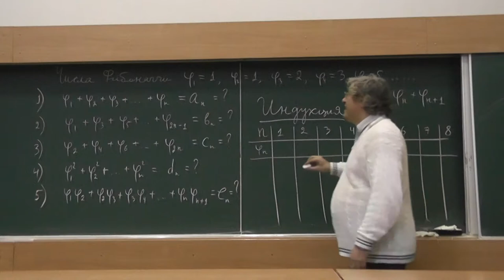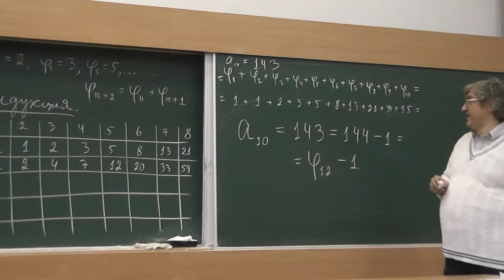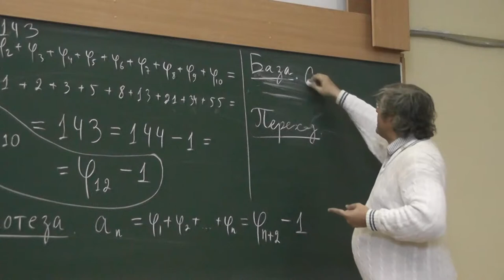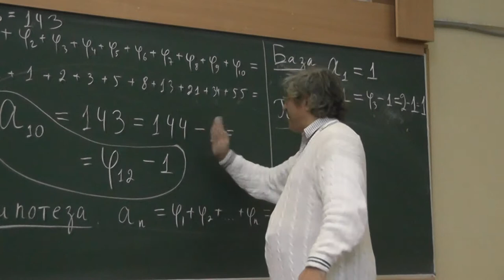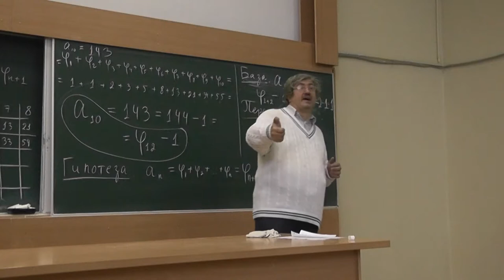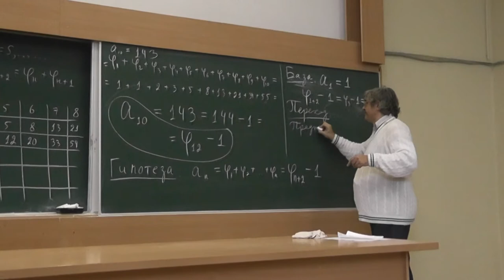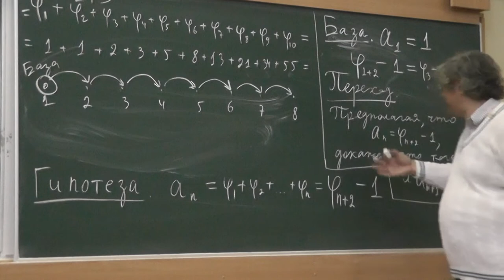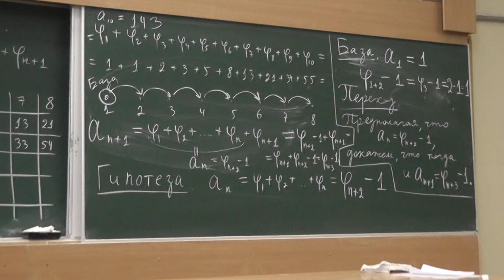62 Сумма чисел Фибоначчи и индукция